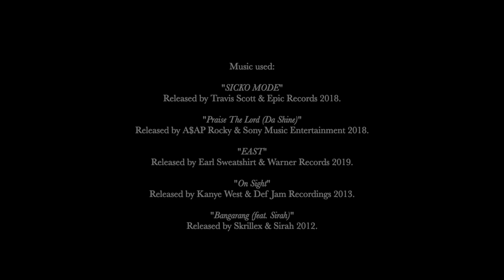Rot (Short Film)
The short film "Rot". Directed & produced by Max Wanyoike and James Lee.

Starring:
James Lee
Max Wanyoike
Sachin Hall
Patrick Kemmis
Lochee Blackwell
Riley Brent
Hayden Flynn
Giles Roberts

Supported by:
Leroy Sfeir
Nathan Robins

Released by Travis Scott & Epic Records 2018.
"Praise The Lord (Da Shine)"
Released by A$AP Rocky & Sony Music Entertainment 2018.
"EAST"
Released by Earl Sweatshirt & Warner Records 2019.
"On Sight"
Released by Kanye West & Def Jam Recordings 2013.
"Bangarang (feat. Sirah)"
Released by Skrillex & Sirah 2012.

© Max Wanyoike & James Lee 2020.